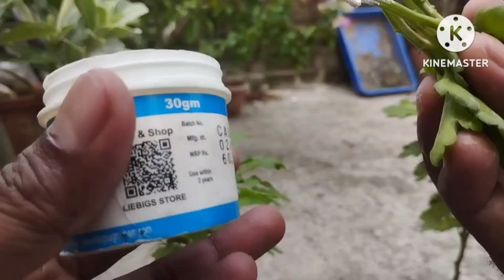চারা করার সহজ পদ্ধতি। make a new plant from cutting। one of the easiest way।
chrysan
chrysanthemum flower
chrysanthemum plant care
chrysanthemum
chrysanthemum seeds
germination
chrysanthemum plant cuttings
chrysanthemum flower
cultivation
chrysanthemum plant
chrysanthemum flower seeds
chrysanthemum pronunciation
chrysanthemum seeds